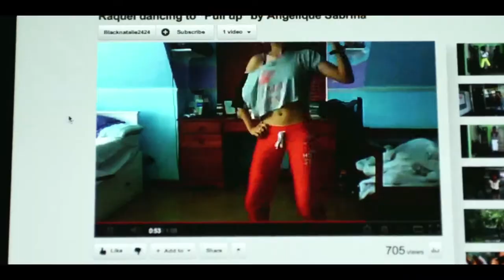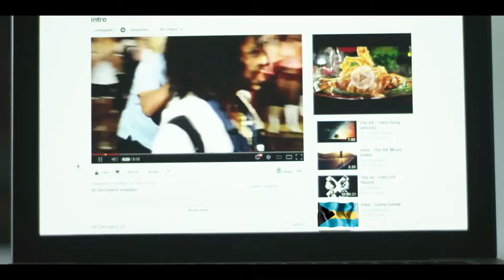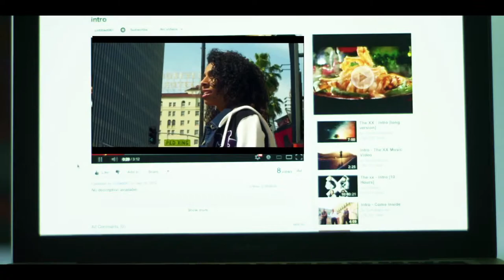The young, fresh face of Cable Bahamas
On June 19, Cable Bahamas inked a contract with Bahamian international recording artist and entertainer, Angelique Sabrina. The agreement makes the young music star the new face -- and voice -- of the country's only triple play telecommunications company, providing cable TV, telephone and broadband Internet services.

At just 15 years old, Angelique Sabrina has already made her mark on the music industry. Veteran radio industry executive Gary Bernstein revealed the scope of Angelique Sabrina's impact and reach in the major markets of the United States.

When asked what benefits Cable Bahamas would see from this new relationship, Cable Bahamas head of marketing David Burrows noted that Cable Bahamas is a young, innovative company, and that working with Angelique Sabrina is fitting for where the company is at this time.

Angelique has the regular involvement of her family, in particular her father who is also her manager and producer, Gregg White. Mr White said the motivation behind Angelique's work is not what many people expect it to be.

Angelique Sabrina has worked throughout the United States, recording her work, performing live on stage and making the connections she needs to develop her career. But, she says, she will remain connected to The Bahamas and is happy about the support she has been getting.

When asked how people respond when she gets criticism, especially online, Angelique said that Bahamians always come to her defense.

Recognizing that there are many pressures facing artists in the music industry, Mr Bernstein said that Angelique Sabrina is working from a solid foundation.

Mr Burrows made it clear that today's signing of Angelique Sabrina as a positive and youthful representative of Cable Bahamas was something the entire company is looking forward to.